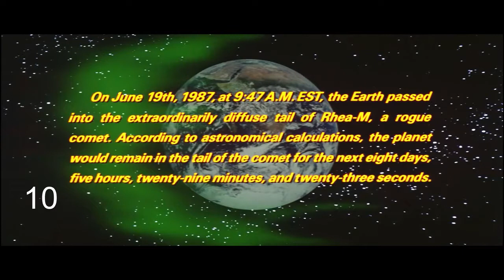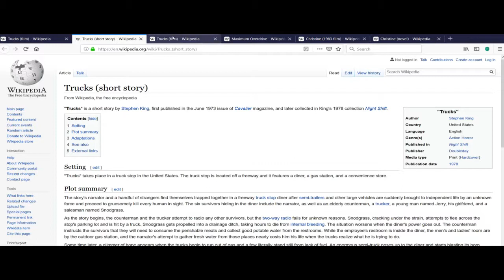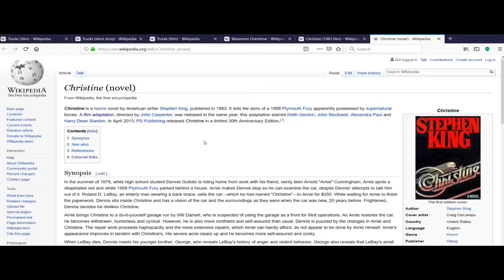10 Things Right and Wrong with Maximum Overdrive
An in depth look at 10 things right and wrong with Maximum Overdrive.  Essentially 10 absurd factors defining Maximum Overdrive as the over the top absurd and wacky genre bending cluster bomb that it is.  If your an 80s geek, or a Stephen King nut, or a horror fan, or a person that is breathing, or a bear that has access to YouTube, or a living quilt with the ability to span dimensions and access Internets, give it a go.

This is my first movie review so please excuse the quality.

Each Right and Wrong maybe taken as Demon to some, Angel to others.  In that these scenes are great and terrible, if sense can be made of this.

I used a cell phone to record voice and made many mistakes...  Whoops.  Artifacts and relics of nasty sounds exist.  I am sorry, I have since gotten a much better microphone but fixing this mess is impossible.  I ran everything through that Cubase to clean it up, but I must apologize for the initial poor recording quality-it shows in the end.  This is my first attempt at voice to internet, I learned as I went and have much to learn.

What did I leave out you would have covered?  What is the Riddle of Steel?  Do you like love hate or not have an opinion on said Maximum Overdrives?  What is the meaning of life?  Why are double spaces hated on?  Am I really from the future?